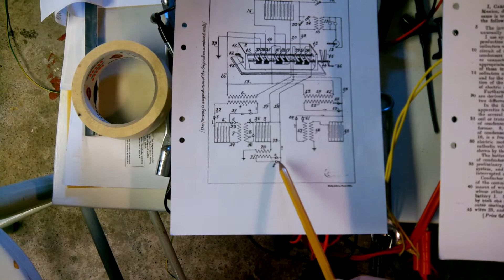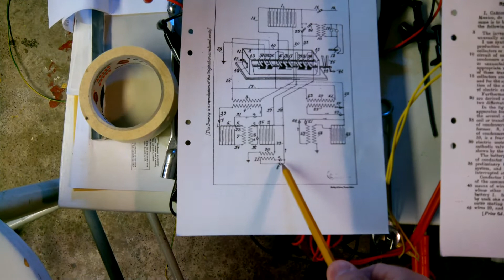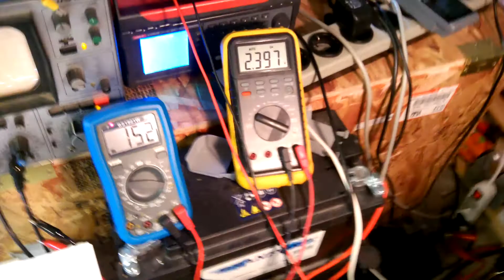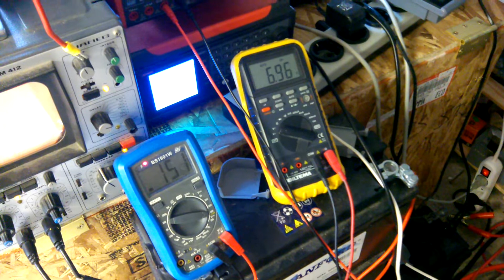Benitez-Plug, Earth and Me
150 V AC at 100 Hz (high impedance as usual which makes it fairly safe) feeding through (what I call) a Benitez-plug to a cap connected to earth. First nothing happens, but when I introduce myself the cap gets exited.

The patent is nr 17,811 by Carlos F. Benitez.
(In his patent nr 14,311 You will find a "Tesla Switch").

You will also find the Benitez-plug at page 39 in this interesting document: